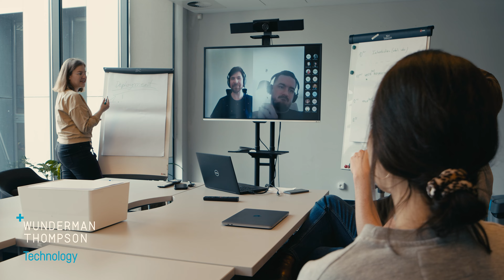We got IT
Dzielenie się wiedzą, czerpanie od ekspertów czy praca z różnymi technologiami. Wunderman Thompson Technology to przede wszystkim zespół. Dlatego opowiadając o sobie, oddaliśmy głos tym, którzy na codzień tworzą WTT. Sprawdźcie wideo przygotowane podczas Demo Day - wewnętrznej konferencji, na której nawzajem się inspirujemy.